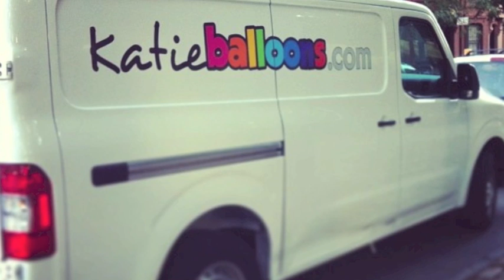The Katie Balloons Show // Commercial Break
Camera: Nigel Lyons
Filmed in 2013
track by Teen Girl Scientist Monthly